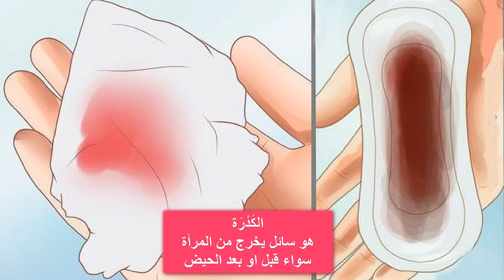ما حكم الكُدْرَة التي تأتي قبل الدورة بيوم أو يومين